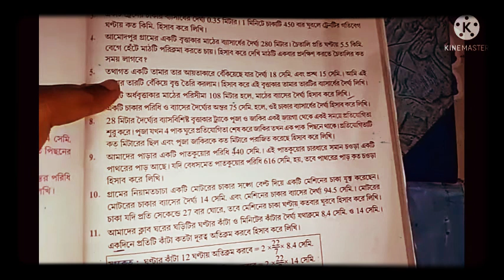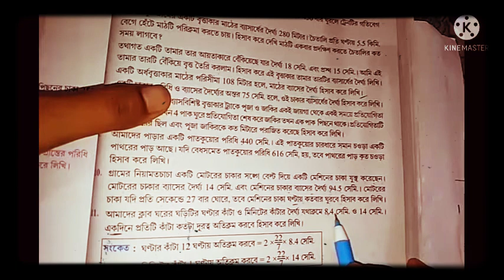West Bengal Class 9 Maths Chapter 16 kose dekhi 16 II Part 4 II Sciencee Friend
topic:
class 9 maths
class 9 maths chapter 16 kose dekhi 16
west bengal board class 9 maths
class ix maths in bengali

part 1

part 2

part 3